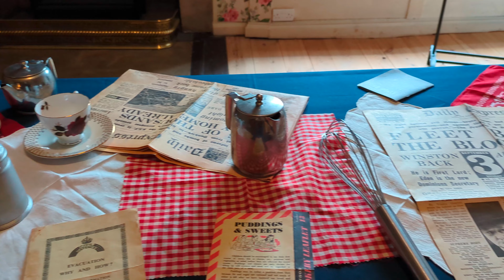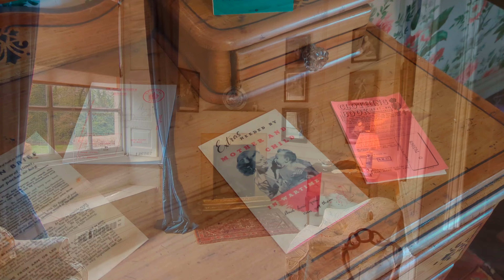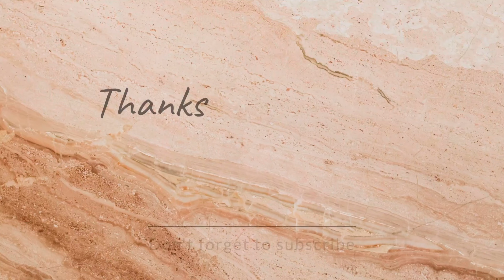The picturesque manor house Nunnington Hall Yorkshire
Nunnington Hall was purchased by William Rutson in 1839 for £152,388. His family used the property as a sporting lodge, and used Newby Wiske Hall in Northallerton as their main home.

William and his mother were the main beneficiaries of his father’s will, so his personal wealth can be directly connected to his father’s business activities. The family of Charlotte Mary Ewart, William’s wife, were linked in business to the Rutsons.